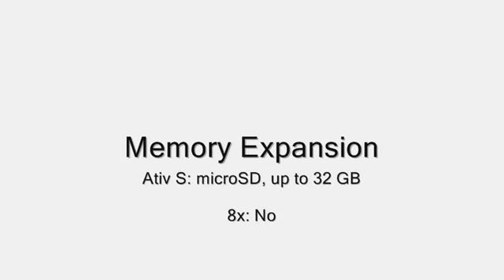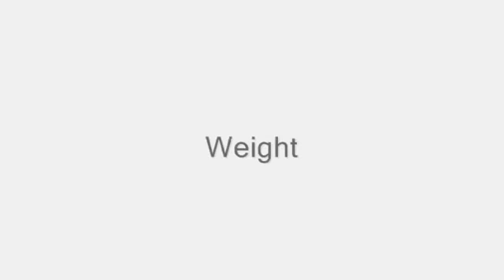Samsung Ativ S vs HTC 8x _ Windows Phone 8 _ Specs Comparison